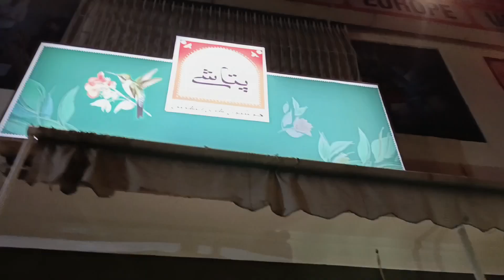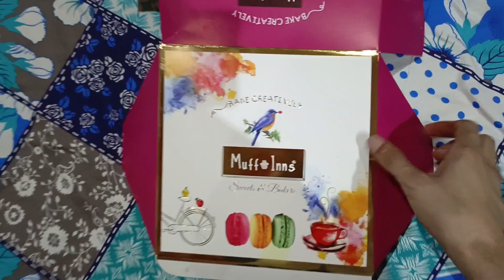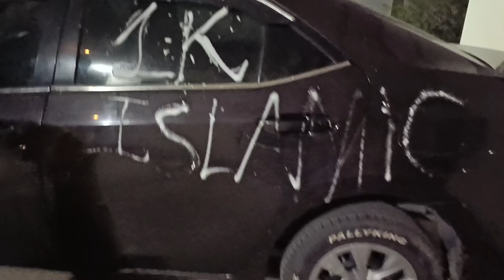1K Celebration,celebrating 1000 subscribers 😍🎉🎊 |vlog24| Al'humdulillah grateful😇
1k celebration,celebration
1k celebration video
1kcelebration   1k
1k celebration drawing
1k celebration on youtube

grateful  alhumdulillah
being grateful islam
grateful lyrics
grateful by muad we must be grateful alhamdulillah
alhamdu lillah
say alhamdulillah
alhamdulillah song
alhamdulillah name calligraphy
how to write alhamdulillah
we say alhamdulillah
saying alhamdulillah
arabic calligraphy alhamdulillah
alhamdulillah nasheed
best alhamdulillah song
alhamdulillah maher zain
maher zain alhamdulillah
the best alhamdulillah song